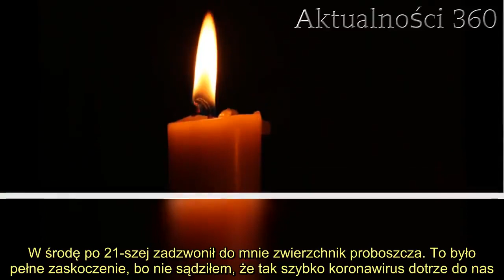Wiadomo, kim jest 9. ofiara koronawirusa w Polsce. Zaraził się na pogrzebie?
Niestety, mamy kolejne ofiary koronawirusa w Polsce. Wiadomo już kim jest dziewiąty pacjent, który zmarł z powodu COVID-19. Prawdopodobnie zaraził się wirusem na pogrzebie.   Ministerstwo Zdrowia przekazało smutne informacje, mamy kolejne ofiary koronawirusa w Polsce. To już dziewiąty zakażony, którego nie udało się uratować. Służby sanitarne badają, gdzie ofiara mogła się zarazić.   Znamy tożsamość dziewiątej ofiary koronawirusa w Polsce   - Dziś, 24 marca 2020 r. o godz. 5.30 w Szpitalu w Puławach zmarł ksiądz Henryk Borzęcki - zarażony koronawirusem. Szczegóły pogrzebu w trakcie ustalania. Śp. ks. Henryka polecajmy w modlitwach Miłosierdziu Bożemu - napisano na Twitterze Diecezji Zamojsko-Lubaczowskiej.   Godzinę po tych wieściach, Ministerstwo Zdrowia potwierdziło, że przyczyną zgonu było COVID-19. W związku z tym duchowny jest dziewiątą ofiarą koronawirusa w Polsce. Miał 68 lat, jak też wynika z informacji "Dziennika Wschodniego", cierpiał z powodu chorób płuc i serca.  Najprawdopodobniej ksiądz zaraził się koronawirusem na pogrzebie      Radio Lublin przekazało relacje mieszkańców Białopola, że ks. Henryk Borzecki odprawiał pogrzeb, na którym była osoba, która przyjechała z Włoch. Ostatni raz mszę odprawiał 9 marca, gdy poczuł się gorzej, w zastępstwie nabożeństwo odprawił inny duchowny. 18 marca wykryto koronawirusa u księdza, służby sanitarne wzięły na celownik parafię.   Dzisiaj grzeje: 1.  Z ostatniej chwili: Jest prognoza liczby zakażeń dla Polski. Podano możliwą datę zahamowania epidemii2. Nie żyje legendarna aktorka. Była zakażona koronawirusem   - Kościół wyprzedził wszystkich. W środę po 21-szej zadzwonił do mnie zwierzchnik proboszcza. To było pełne zaskoczenie, bo nie sądziłem, że tak szybko koronawirus dotrze do nas. Ale z drugiej strony, ksiądz był narażony bardziej niż inni - powiedział wójt gminy Białopole, Henryk Maruszewski dla Dziennika Wschodniego.  Najlepsze newsy dnia:   Źródło: Wprost   Następny artykuł  Nie przegap żadnych najciekawszych artykułów! Kliknij obserwuj pikio.pl na:  Google News